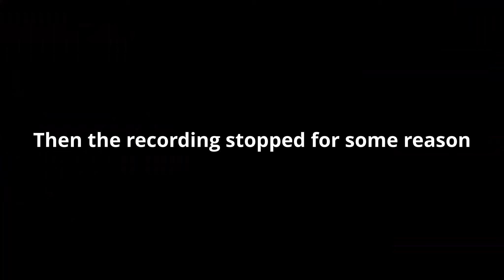the fortnite season 4 experience.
like and sub for mero. Yes i know fortnite cringe.